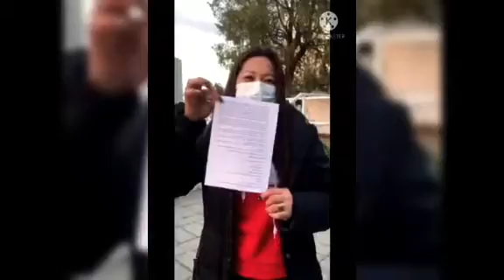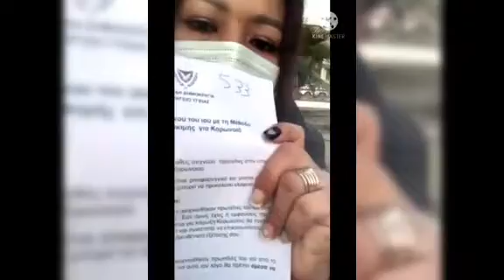My first time having a rapid covid_19 test/jade in cyprus vlogs!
Jade in cyprus